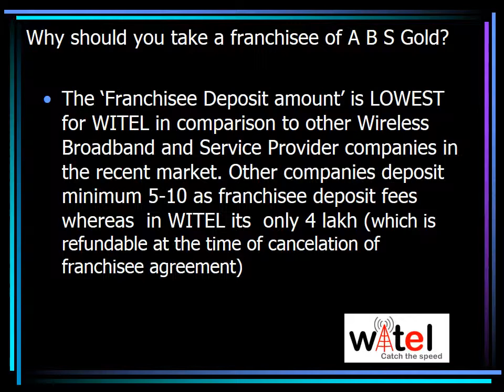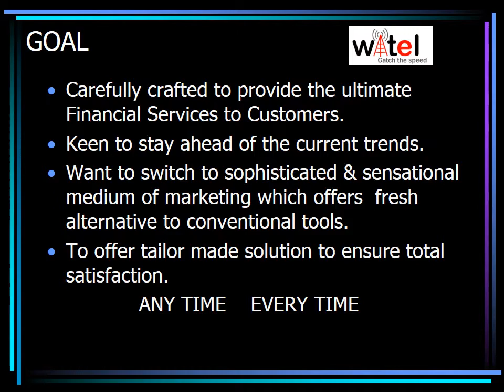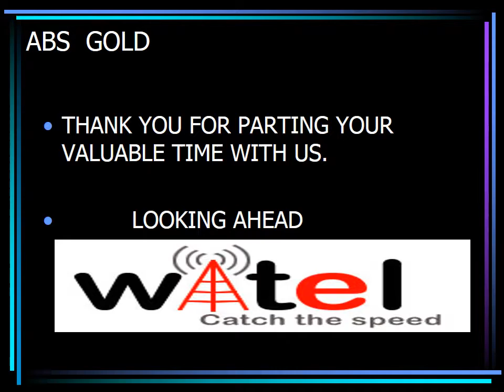Witel PPT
Witel legalities